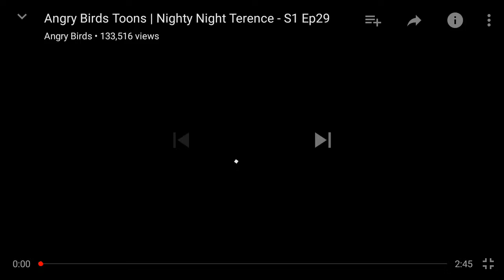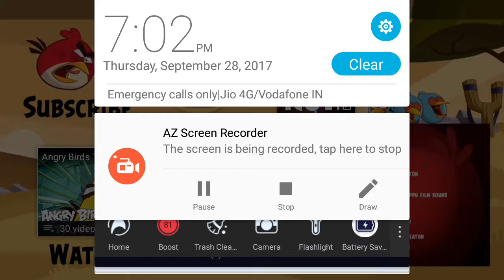Angry birds toon